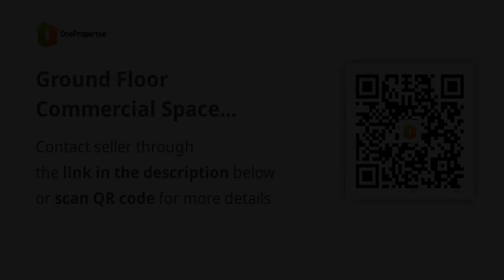Ground Floor Commercial Space Lease Rent Ortigas Pasig 339 sqm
Commercial Type: Retail